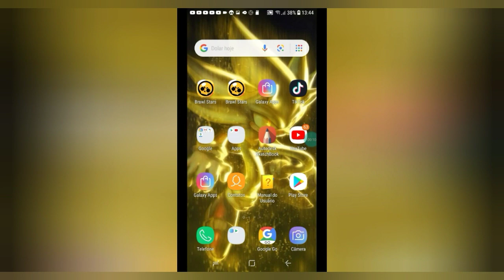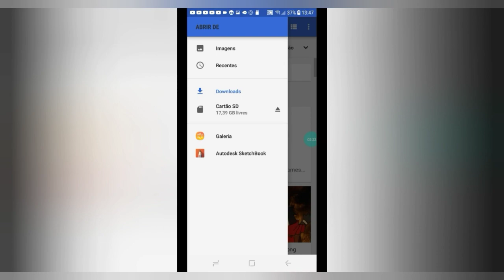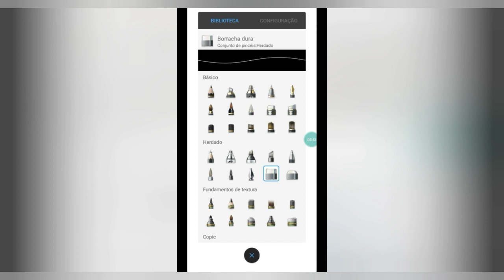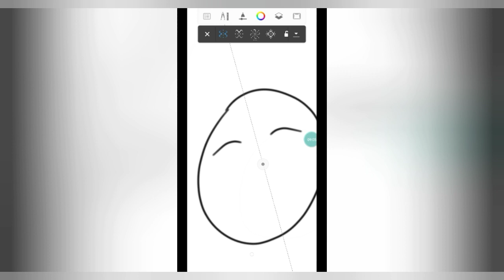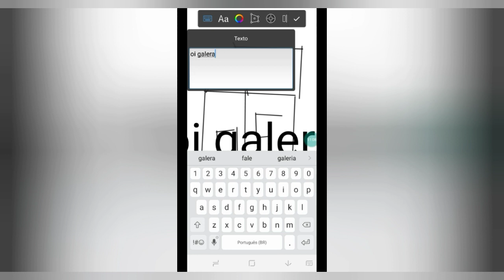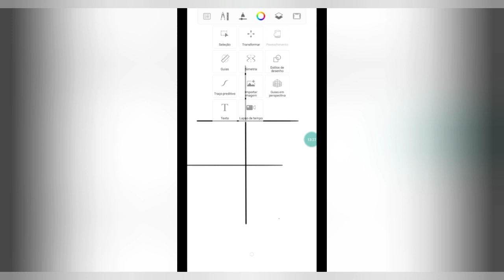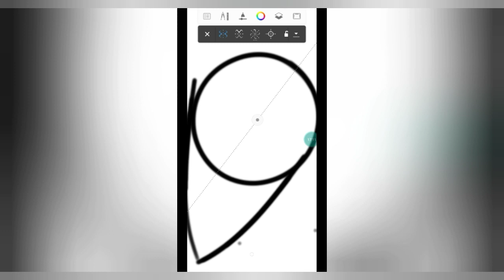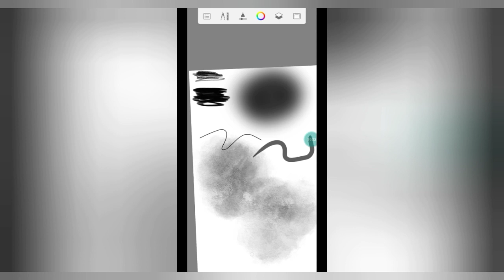Como usar o o app Autodesk SketchBook